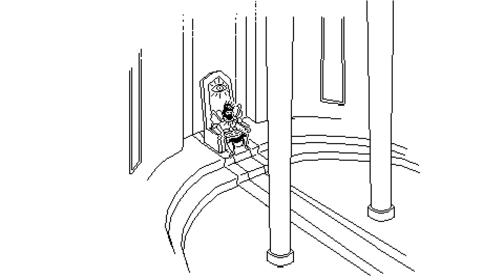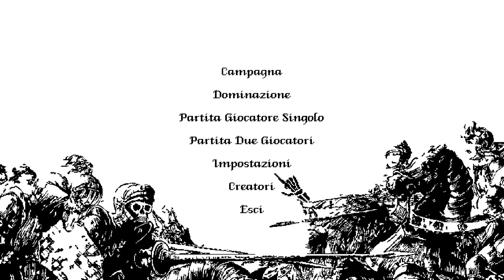Death Crown ▲ STRATEGIA AD 1 BIT [Gameplay ita]